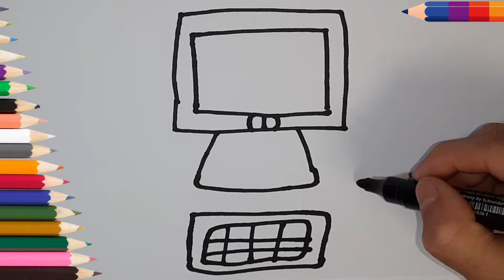How to draw a color computer/ كيفية رسم كمبيوتر ملون/ Easy drawing for kids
Hi, in this video you will learn how to draw a children's color computer.  This is a very easy drawing on which children will learn to draw.  I wish you a good viewing!